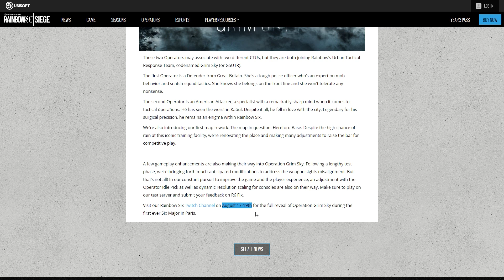Operator Reveal - Grim Sky - Delta Force Scotland Yard - 6News - Tom Clancy's Rainbow Six Siege